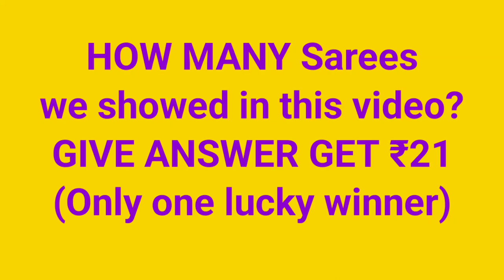Sarees online shopping|Chickpet Bangalore shopping|Saree business at home#sareewholesalesurat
ಕಾಂಬೊ ಆಫರ್ 10 ಸಾರೀಸ್ ₹1450 ಗೇ|Sarees online shopping|Saree business at home#sareewholesalesurat

For Shop Promotion contact

⬇Must Read⬇
🙏We are not Responsible any purchase issues.🙏

saree business ideas in telugu
surat
parnika house surat
surat saree
business ideas in telugu
chauta bazar surat
saree business at home
sarees online shopping telugu
sunitha dharur
bhavani fashion surat
mirror work sarees
surath sarees in telugu
bhavani fashions
surat cloth wholesale market
reseller whatsapp group link
surat saree wholesale market
pranjal textile house surat
surat cloth wholesale market telugu
surat textile market
surat sarees
surat sarees wholesale in telugu
sarees
shopping in surat
stephen paul live
stephen paul live message today
sunita dharur
sunitha darur
sunitha dharur videos
surat chauta bazar
surat cloth factory
surat clothes wholesale market
surat mens wear wholesale market
surat online shopping cash on delivery
surat retail shopping market
surat shopping
surat telugu
surat train ticket
surat videos
surath dresses in telugu
wholesale
wholesale cloth market in surat
wholesale market surat
wholesale sarees
wholesale sarees hyderabad
work sarees
sparsh Surat
saree wearing style
saree wearing style for fat body
saree wearing style for slim body
saree wearing style for farewell
saree wearing style for girl
saree wearing style with boat neck
blouse
saree wearing style for dance
saree wearing style photoshoot
saree wearing style in marriage
saree wearing style in wedding
saree wearing style for short height
lot sarees
lot sarees wholesale market surat
lot sarees
lot sarees in surat
lot sarees hyderabad
lot sarees wholesale santipur
lot sarees wholesale kolkata
lot sarees mumbai
mix lot sarees surat
bangalore lot sarees
mix lot saree surat 50 rs
bhavani fashion Surat
saree with price
saree with price 1000
saree with price 500
saree with price 300
saree with price 1500
kanchivaram saree with price
bandhani saree with price
baluchari saree with price
saree wholesale market in eroad
saree wholesale surat
radhika textile Surat
saree wholesale in madurai
joint sarees wholesale in madurai
km sarees wholesale in madurai
Poonam Sarees wholesale in madurai
sungudi sarees wholesale in madurai
pattu Sarees wholesale in madurai
cotton sarees wholesale in madurai
voile sarees wholesale in madurai
silk sarees wholesale in madurai
brasso sarees wholesale in madurai
surat shopping market
surat shopping
surat shopping vlog
surat shopping suggestions
surat shopping wholesale market
surat shopping mall
surat shopping market boy
surat shopping haul
surat shopping for wedding
Surat Cheap clothes market
Surat cloth factory
Surat silk sarees wholesale market
Surat manufacturing market
low price saree manufacturer
Mysore silk saree in chickpet